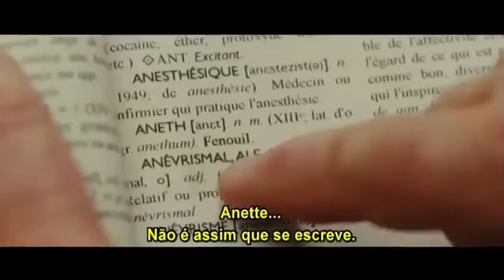Minhas Tardes com Margueritte - Trailer (Legendado)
Direção: Jean Becker
Distribuição: Imovision

Sinopse: O auxiliar geral chamado Germaine faz amizade com uma mulher de 95 anos e fica intrigado com o prazer que ela sente pela literatura.